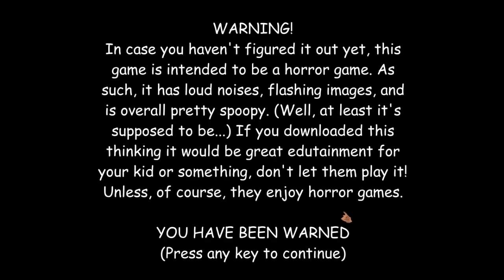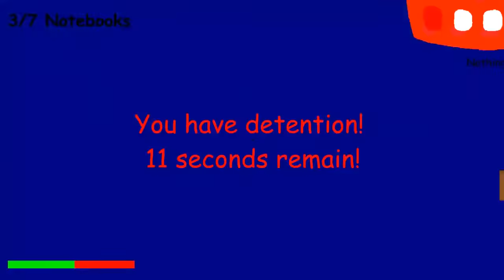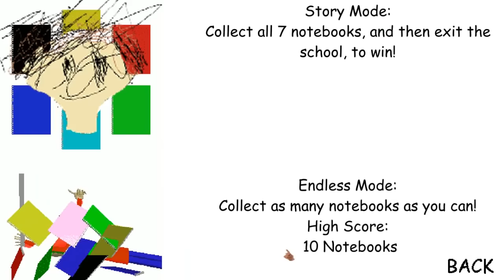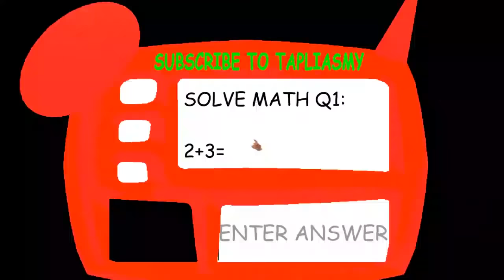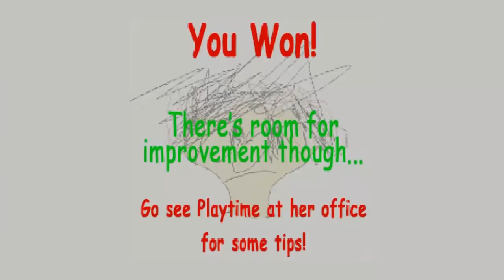Playtime's Swapped Basics v1.6 UPDATE [Baldi's Basics MOD]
I've changed all characters voices. baldi now says 3 instead of playtime. and more!